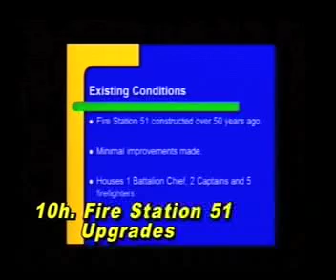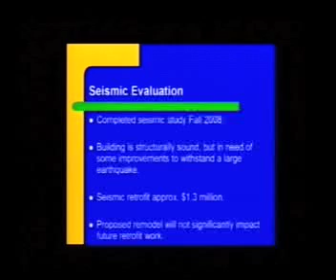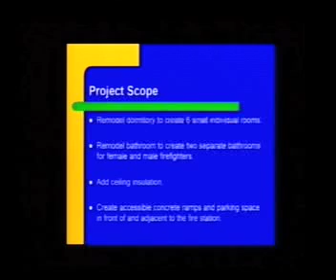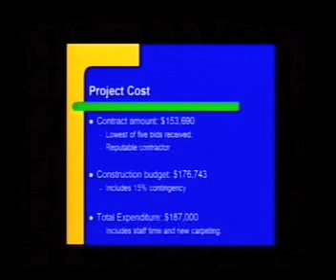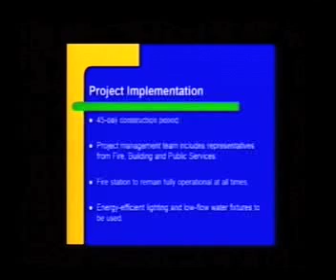San Bruno City Council 06-23-09 10h. Station 51 Upgrades